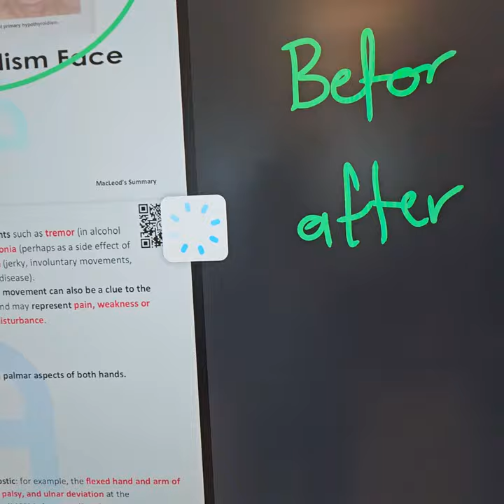الشاشات التفاعلية اول ميزة من ميزات الشاشات التفاعلية من Oryx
الشرح على مجموعة من المواضيع ونقلها للطلاب عن طريق فقط QR code يقوم بمسحو الطالب عن الشاشة
مؤسسة الالواح الذكيه Smart Tablets EST عمان/شارع الجاردنز- دخلة الكليه العربيه سابقا - بنايه 21 هاتف: 5531033/5541033 موبايل : 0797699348 نستقبلكم من السبت الى الاربعاء من 10 صباحا الى 7 مساءا والخميس من 10 صباحا الى 6 مساءا